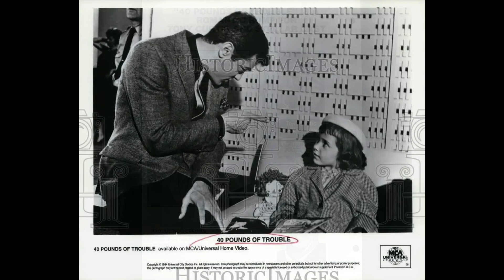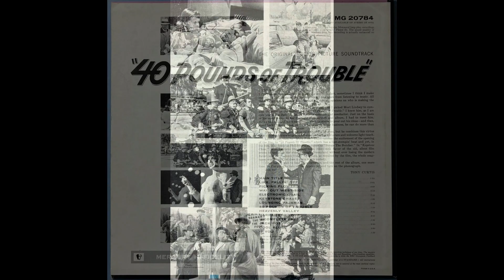Mort Lindsey – Harrah for Love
from:
Mort Lindsey – 40 Pounds Of Trouble - (The Original Motion Picture Soundtrack)
Mercury – SR 60784 (USA, 1963)
the film: